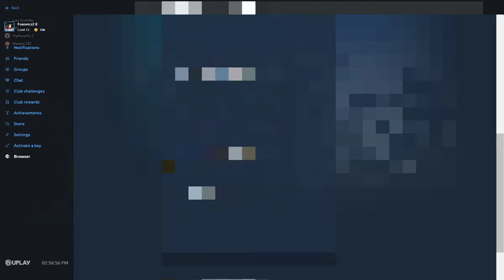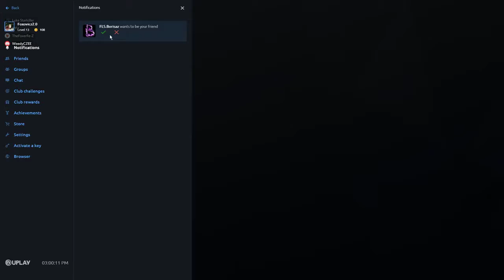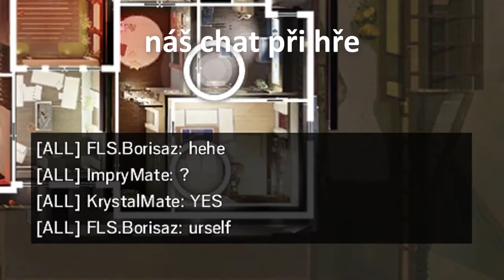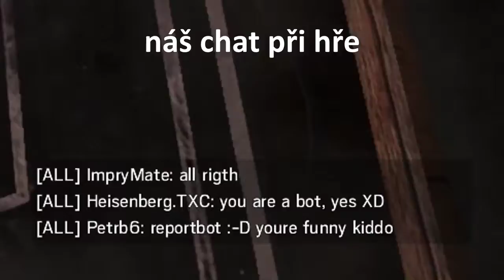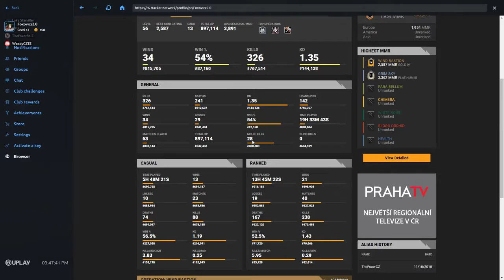FLS.Borisaz Wil not be forgotten!!!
Diky foxovi za video, jak se nám podařilo vytrolit jednoho týpka dvakrát po sobě.